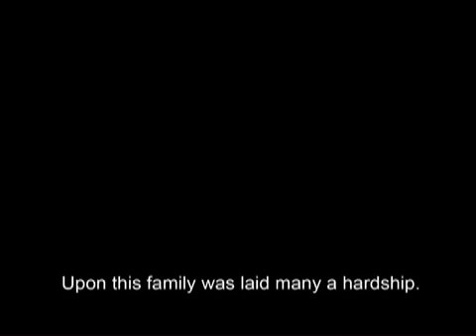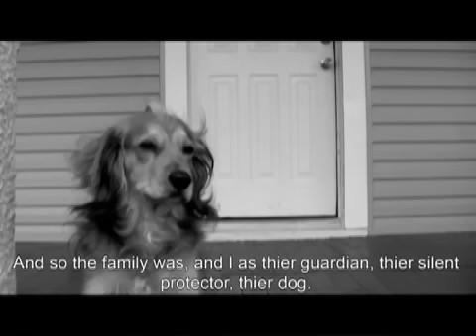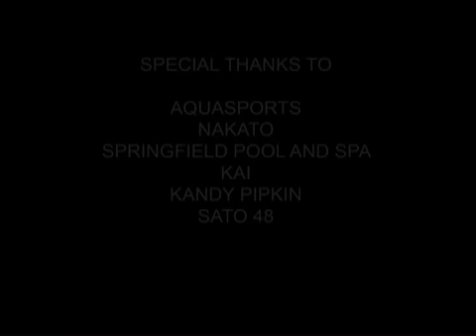Life as Reincarnated Samurai or My Family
Join us as we experience the life of a Samurai who has been reincarnated as a cocker spaniel.  We visit him and meet his quirky family made up of a broke father, a dead mother, and a just plane strange little girl. (Made as part of SATO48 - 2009)